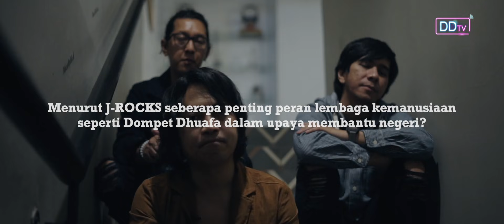J-ROCKS - Berbagi Musik Session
"Dalam Hidup ini kita harus saling berbagi dalam kebaikan, karena semakin banyak berbagi kita akan semakin banyak menerima". (J-ROCKS)

Badai PHK karena dampak pandemi ini memang belum berhenti melanda negeri. Survei yang dilakukan oleh Jobstreet Indonesia terhadap lebih dari 5.000 pekerja, tercatat 54% di antaranya kena PHK dan juga dirumahkan.

Nah, Insan muda, J-ROCKS berkolaborasi dalam program Berbagi Musik Bersama Dompet Dhuafa, sebagai bentuk kepeduliannya terhadap sesama untuk membangun kembali asa saudara-saudara kita yang terkena PHK saat pandemi.

atau transfer ke rekening:

A.n. Yayasan Dompet Dhuafa Republika

00:00:00 Lepaskan Diriku
00:07:04 Meraih Mimpi
00:17:18 Kau Curi Lagi